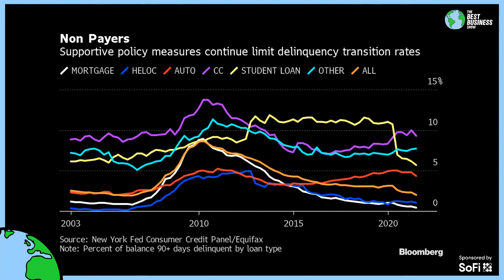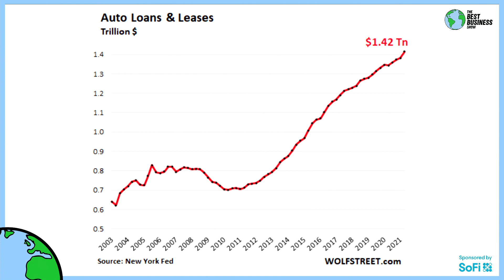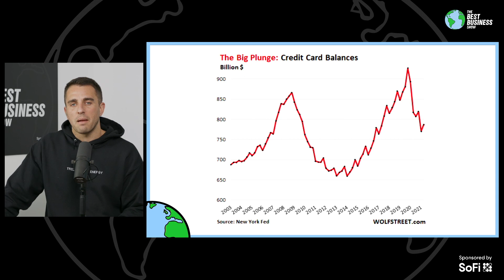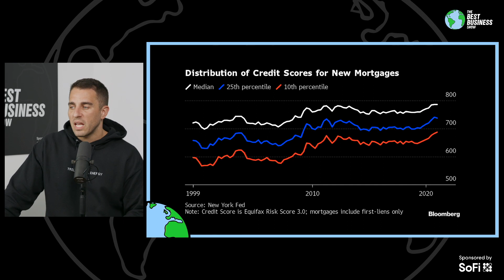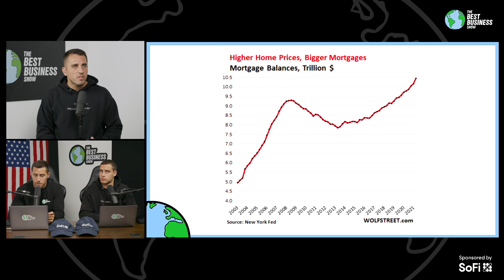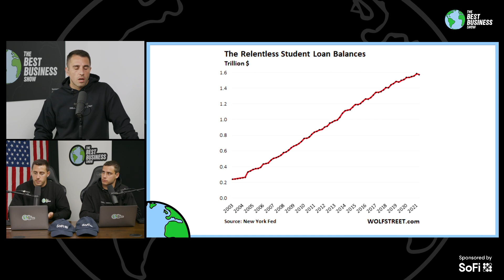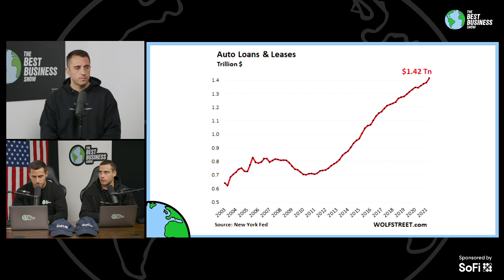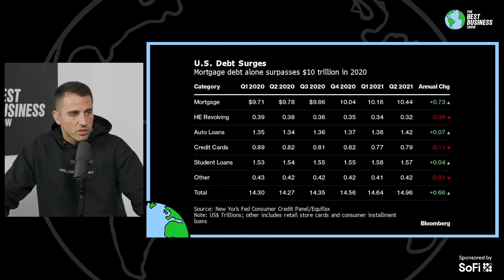Household Debt In America Is Exploding!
Inflation has gotten out of hand in every sector of the economy it is almost impossible seeing this end.

SoFi is the exclusive partner app of The Best Business Show. for more info and start investing today